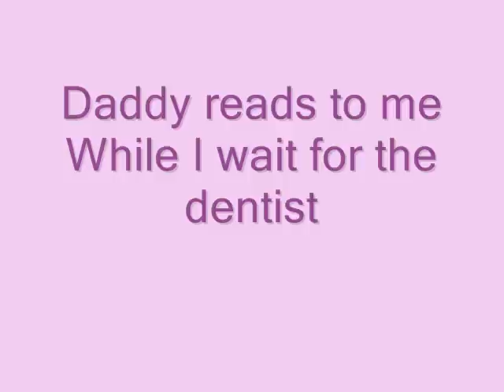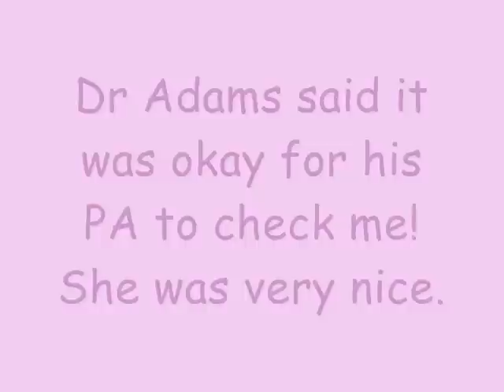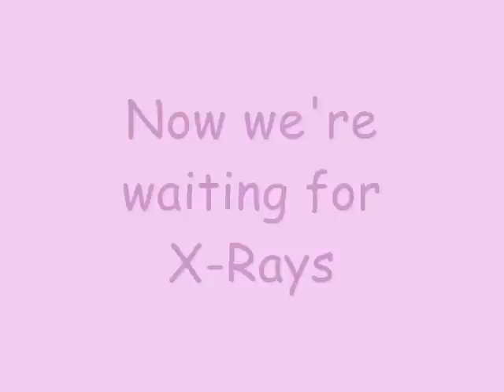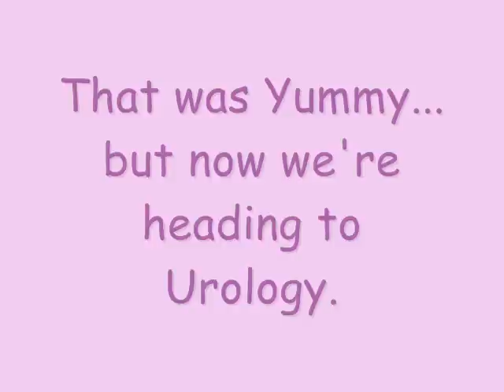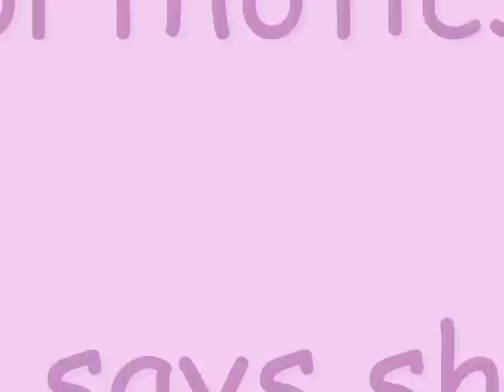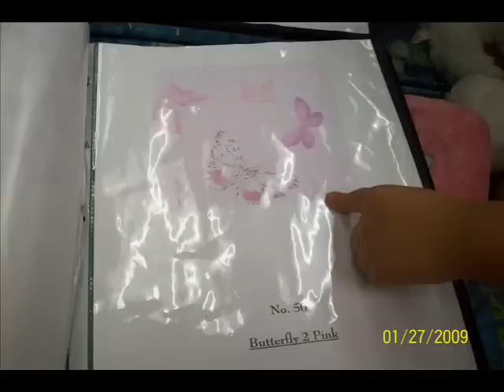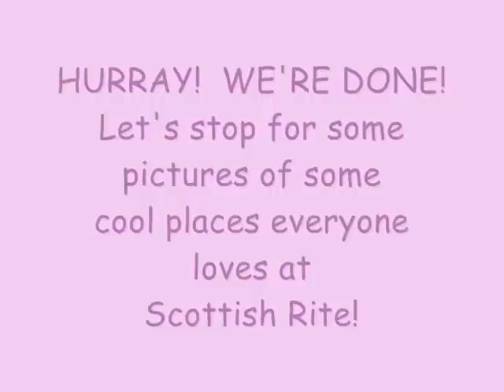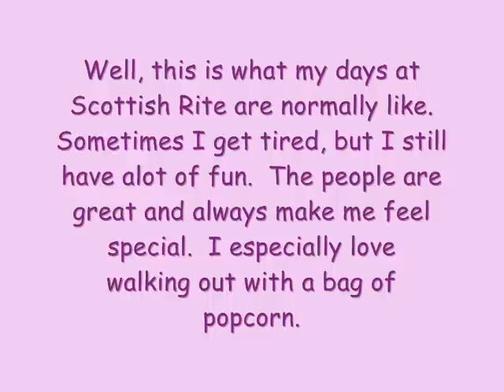My Day at Texas Scottish Rite Hospital For Children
I am four years old and I was born with a form of Spina Bifida L5 called Myelomeningocele  (a severe form of spina bifida in which the spinal cord and nerves develop outside of the body and are contained in a fluid-filled sac that is visible outside of the back area and  hydrocephalus, a condition that causes the fluid inside of the head to build up, causing pressure inside of the head to increase and the skull bones to expand to a larger than normal size).  But don't let any of those medical terms scare you, because I was wonderfully made.  I do wear braces, but they only help me run, skip, and jump.  I am very smart do not qualify for any type of special ed at school and  even though I do have bowel and bladder issues, that's nothing compared to the blessings the Lord has given me.   When the doctor asked my parents if they wanted to have an abortion they said no and chose life.  Now I am a healthy beautiful little girl and I am sooooo glad that they loved me so much as to keep me no matter what.  Scottish Rite Hosptial for Children treats kids like me and even though clinic days aver VERY long they always treat me very nice and make me feel very special.  Thank you Texas Scottish Rite Hospital for Children.